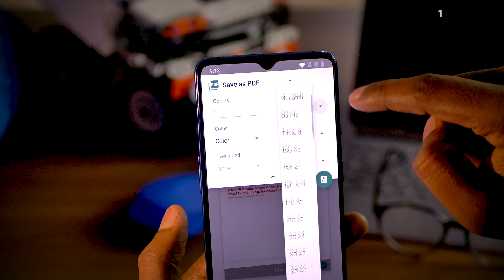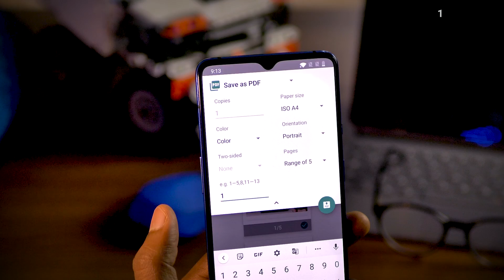How To Convert Web page in Pdf on android Phone in Tamil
How To Convert Webpage to Pdf free with Google Chrome 100% Free Without registration and email online 2020 in Tamil
how to turn a webpage into a pdf,
how to convert page to pdf in mobile,
how to make a pdf of a web page mobile,
how to turn a website into a pdf mobile,
how to export a webpage to pdf,
how to save internet page as pdfmobile,
how to turn a page into a pdf
how to convert saved webpage to pdf mobile
how to make a website page into a pdf mobile in Tamil
how to convert an online page to pdf
how to create a pdf from a website  in Tamil
how to convert html to pdf  in Tamil